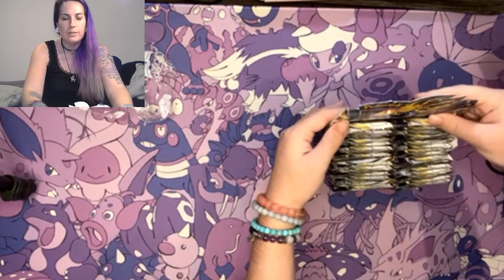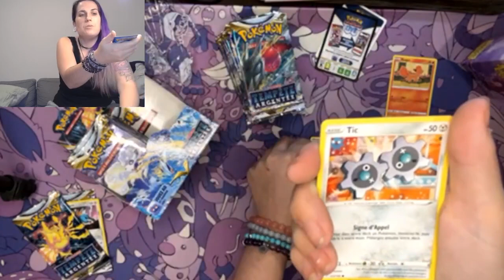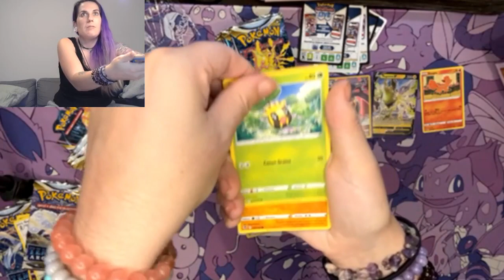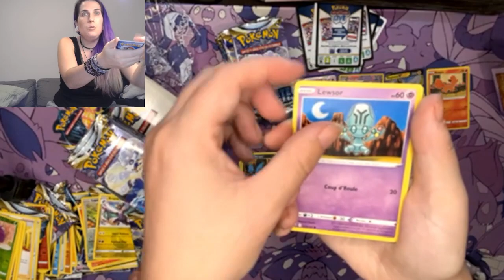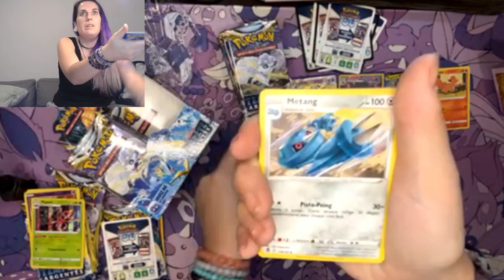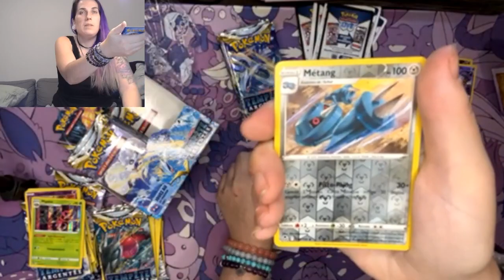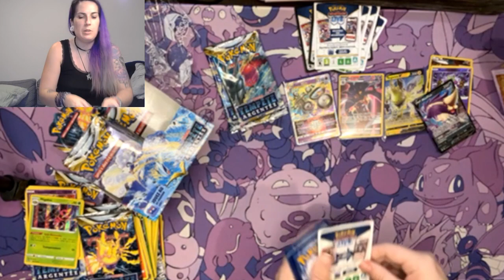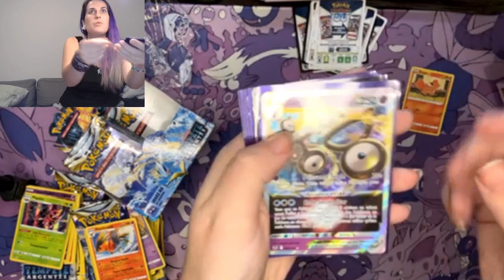Ouverture Display Pokémon Tempête Argentée EB12 PART 1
HELLO YOUTUBE
Comment ça va ? Moi jsuis en bzh je profites de mes amis d'ma famille mais je continue de poster malgrès que c'est galère sans tout mon matos...
Je sais que j'ai le regard qui va tout le temps vers le haut c'est parce que mon retour écran était sur une grosse télé
BISOU BISOUS